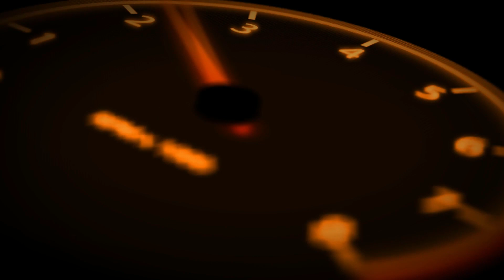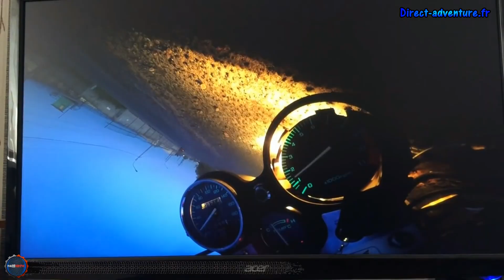Compilation d'accidents de voitures n°353 | Car Crashes Compilation | Juin 2016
Bonjour à tous, on se retrouve pour une nouvelle compilation d'accidents de voitures n°353 + Bonus .
Sur la deuxième partie de la vidéo, j'ai ajouté une musique pour couvrir le silence des 1 minute
Certaines scènes pourraient heurter la sensibilités des plus jeunes  ( Chocs forts)
Cette vidéo à un but pédagogique, et d'avertissement.
Ne reproduisez pas les mêmes erreurs, au risque de mettre votre vie en péril.
N'hésitez pas à partager, à mettre un pouce et à mettre un commentaire.
Pensez à visiter mon site et à m'encourager
Hello to all, we find ourselves for a new compilation of car accidents n°353 + Bonus.
On the second part of the video, I added a music to cover the silence, Last 1 minutes
Certain scenes could strike sensibilities of the youngest ( strong Shocks)
This video in an educational purpose, and of warning.
Do not reproduce the same errors, at the risk of putting your life in danger.
Do not hesitate to share, to put a thumb and to put a comment.
Think of visiting my site and of encouraging me